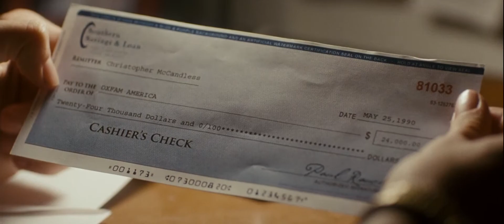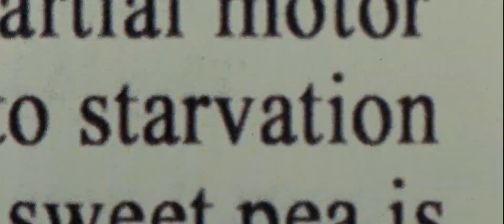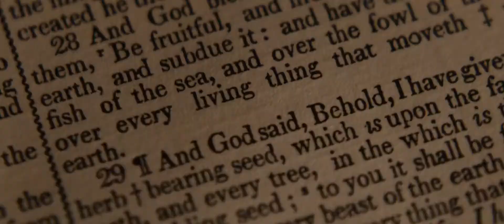Side by Side Movies- The Book of Eli and Into the Wild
Editing exercise that shows two different movies parallel each other in all aspects: set-up, climax, mood, ect.